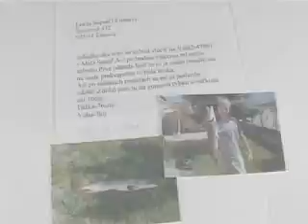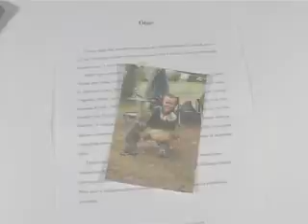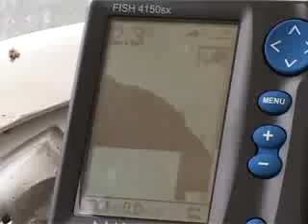rrr 14 2007